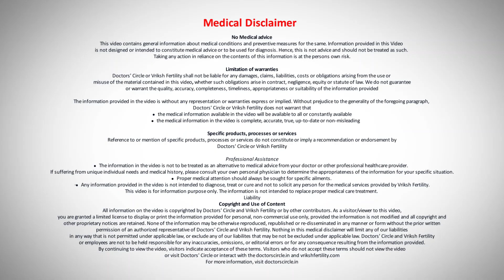How fast does Female Fertility drop?|Maximum AGE LIMIT for Pregnancy-Dr.Sneha Shetty|Doctors' Circle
Dr. Sneha Shetty |  Phone 📞 : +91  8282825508 & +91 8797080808 (Online & in-person appointment can be booked online or by call) | Registration No: 96567 Karnataka Medical Council, 2012 | Clinical Director, Chief IVF Consultant, Gynaecologist and Laparoscopic Surgeon |
Vriksh Fertility, HSR Layout, Bengaluru, India
How long can you delay pregnancy and still remain fertile? In today's world many women choose to delay their pregnancies either be it because of achieving certain success in their careers or they want to complete their education or they want to achieve certain personal goals. However it is very important to understand how this decision can affect their fertility. Female fertility begins to decline after the age of 30 and rapidly declines after the age of 33 to 35 years. By the age of 40 the chances of conceiving naturally significantly drops. While some women do achieve pregnancy in their 40's but still the chances of success is very low as the quality of the egg and the quantity of the eggs decline. Now if you're considering delaying your pregnancy then it is very important to be proactive and understand about your fertility. Certain fertility tests can be done in order to understand your ovarian reserve and also to understand regarding your reproductive potential. So what are those important test? Number one is AMH Anti Mullerian Hormone. This blood test can be done on any day of your periods. It gives us an idea about the quality of the eggs number two is Anil follicle count this Antral Follicle Count or AFC is determined by using ultrasonography. It can be vaginal or it can be abdominal preferably which is done on your second or third day of your periods. This gives us an idea of the number of visible follicles present in your ovaries. So each follicle contains an egg. So this gives us an idea of the total ovarian reserve which is present at the present moment. Number three is FSH or follicle stimulating hormone test. FSH test is also advised to be done on your period second or third day and it also gives us an idea about your ovarian reserve along with the AMH Test a very high level of FSH. You usually more than 7 indicates that there is a decline in your ovarian reserve Now by understanding these test results you can decide whether you have to choose for certain fertility preservation methods like egg freezing embryo freezing etc or you want to plan your pregnancy immediately or in a certain while. Usually if all the tests are normal we advise the couple to repeat the test again maybe after after 6 months or 1 year. If the pattern of decline is very strong then we would advise them fertility preservation method if it is not falling and the decline is not there or it is maintaining the same then you can be assured that the fertility potential is not falling your ovarian reserve is being maintained and you can plan to delay your pregnancy for another year or so. Now as we observe World Fertility Day on 2nd of November it's a reminder for all the women and the couples to understand their fertility, plan their fertility journeys and also to get themselves educated with regards to fertility preservation methods or Family Planning methods and to consult a fertility specialist if and when required.

How to increase your chances of getting pregnant |Increase your chances of getting pregnant |Can you get pregnant with high FSH |How to boost chances of getting pregnant |Fertility drop |Fertile week |Fertile vs ovulation |Increasing chances of pregnancy |Side effects of taking progesterone |When should i test for ovulation |When to test progesterone |When do females ovulate